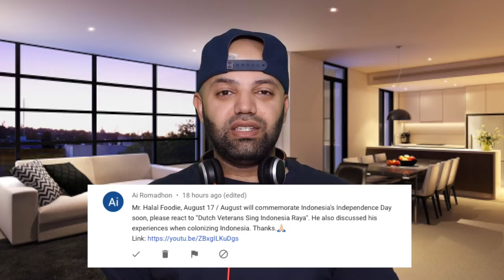Veteran Belanda Menyanyi Indonesia Raya - Reaction (BEST REACTION)